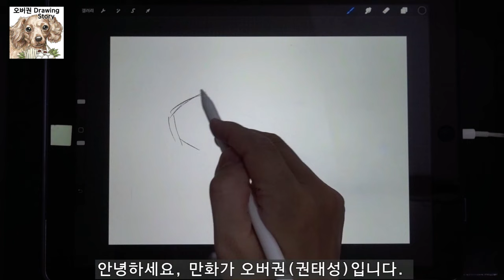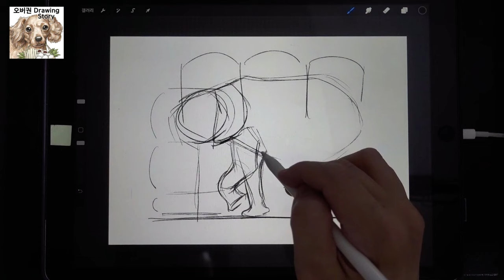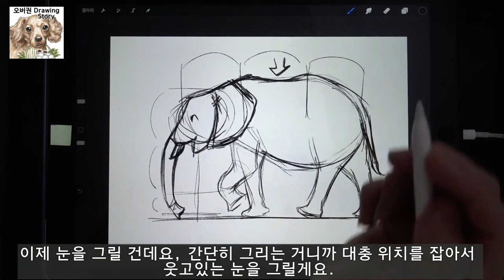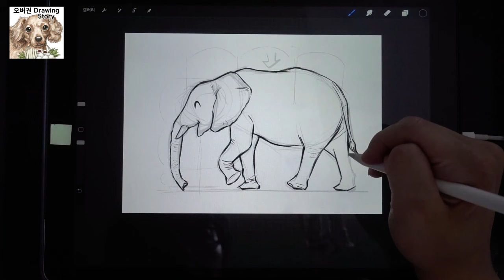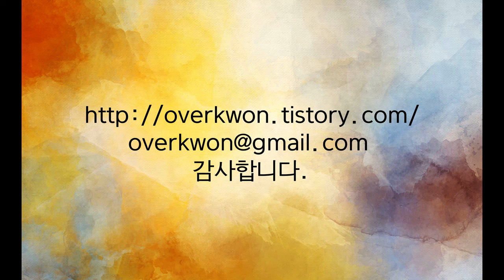코끼리 쉽게 그리는 방법(How to Draw elephant Easily)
[오버권 drawing story]코끼리 쉽게 그리는 방법
강아지, 고양이, 동물, 식물, 그리고 그 밖의 것들을 그리면서 그와 관련된 이야기를 해보려고 합니다.
이번 영상은 코끼리를 쉽게 그리는 방법과 이야기를 담고 있습니다.
감사합니다.^^

[Overkwon drawing story]How to Draw elephant Easily
I'm going to talk about dogs, cats, animals, plants, and so on, drawing them.
This video shows how and how to draw an elephant easily.